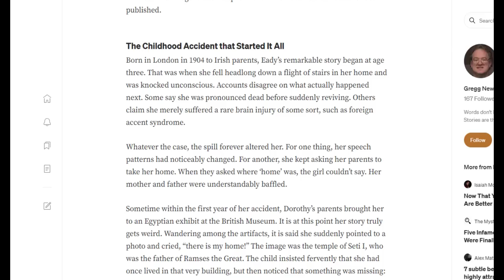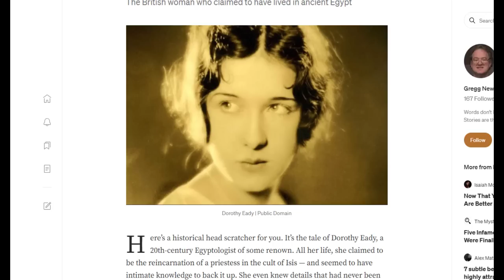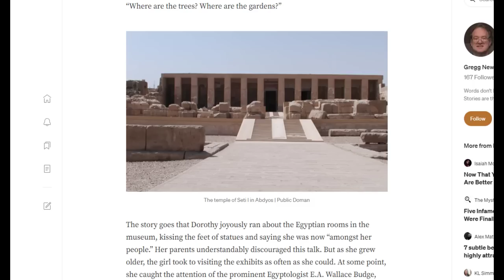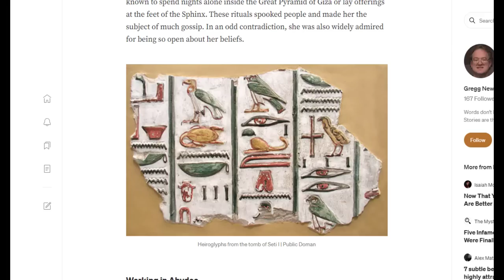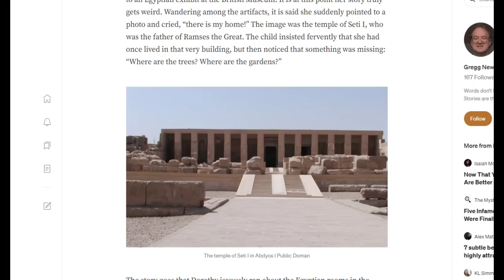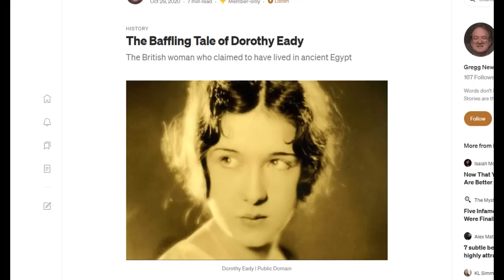పునర్జన్మలు ఉన్నాయని నిరూపించింది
The Baffling Tale of Dorothy Eady
History
The British woman who claimed to have lived in ancient Egypt
Photograph of Dorothy Eady as a young woman
Here’s a historical head scratcher for you. It’s the tale of Dorothy Eady, a 20th-century Egyptologist of some renown. All her life, she claimed to be the reincarnation of a priestess in the cult of Isis — and seemed to have intimate knowledge to back it up. She even knew details that had never been published.

The Childhood Accident that Started It All
Born in London in 1904 to Irish parents, Eady’s remarkable story began at age three. That was when she fell headlong down a flight of stairs in her home and was knocked unconscious. Accounts disagree on what actually happened next. Some say she was pronounced dead before suddenly reviving. Others claim she merely suffered a rare brain injury of some sort, such as foreign accent syndrome.

Whatever the case, the spill forever altered her. For one thing, her speech patterns had noticeably changed. For another, she kept asking her parents to take her home. When they asked where ‘home’ was, the girl couldn’t say. Her mother and father were understandably baffled.

Sometime within the first year of her accident, Dorothy’s parents brought her to an Egyptian exhibit at the British Museum. It is at this point her story truly gets weird. Wandering among the artifacts, it is said she suddenly pointed to a photo and cried, “there is my home!” The image was the temple of Seti I, who was the father of Ramses the Great. The child insisted fervently that she had once lived in that very building, but then noticed that something was missing: “Where are the trees? Where are the gardens?”

The exterior of the temple of Seti I in Abdyos, Egypt
The story goes that Dorothy joyously ran about the Egyptian rooms in the museum, kissing the feet of statues and saying she was now “amongst her people.” Her parents understandably discouraged this talk. But as she grew older, the girl took to visiting the exhibits as often as she could. At some point, she caught the attention of the prominent Egyptologist E.A. Wallace Budge, who encouraged her to learn hieroglyphics.

Her teenage years were troubled, though. One Sunday school teacher, for instance, asked that her parents keep her at home because of her tendency to compare Christianity with Egyptian paganism. The girls school she attended expelled her after she stubbornly refused to sing a hymn that exhorts God to “curse the swart Egyptians.” It is even said she hurled the hymnal at her teacher before storming out of class.

She even had to drop Catholic mass, which by all accounts she thoroughly enjoyed. Her comment that it reminded her of the “old religion” of the pharaohs brought an angry priest to her house. He told her she was no longer welcome in his congregation.

A Troubled Teenager
Her obsession with ancient Egypt only deepened as she matured. At 14, she began to describe her sexual relationship with Seti I. Claiming to have been his lover in her previous life, she even described visions of nighttime visitations in which his mummy came to her bedside and tore away her nightdress. Yet rather than being terrified by these nocturnal hallucinations, the girl was deeply obsessed with them.

At their wits end, Dorothy’s parents committed her to one sanatorium after another. Nothing worked. She simply refused to let go of her beliefs. At sixteen, she finally dropped out of school for good.

But her education was hardly at an end. She now took up part-time studies at an art school in Plymouth, where her father was operating an early movie theater. It was here that she had the opportunity to play Isis on the stage, a role for which she felt a keen affinity.

A clay sculpture of Isis holds one hand on her head in the ancient Egyptian pose of mourning
During this period, Dorothy worked out the details of her previous life. She told her parents that nighttime apparitions of the god Hor-Ra dictated it to her over a year-long series of visitations.

Claiming to be the reincarnation of a girl named Bentreshyt, Dorothy described being abandoned at age three and being raised thereafter in the temple of Seti I at Abydos — the very building she had pointed out as a four-year-old. She recounted meeting the pharaoh in the temple gardens while serving as a priestess of Isis. For a priestess of Isis to lose her virginity, though, was a capital offense. After becoming pregnant with Seti’s child, Bentreysh was ordered to stand trial. Instead, she chose to die by her own hand.